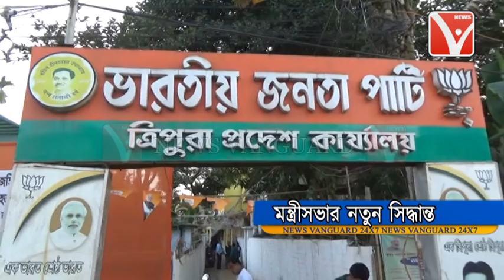আগামী ১১ জানুয়ারী থেকে রাজ্যে ফের শুরু হবে ধান ক্রয়